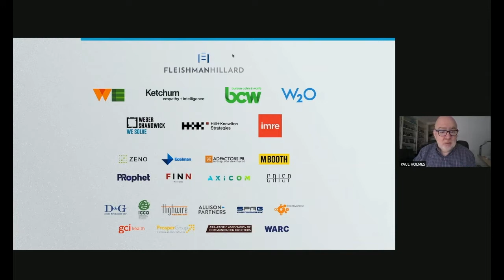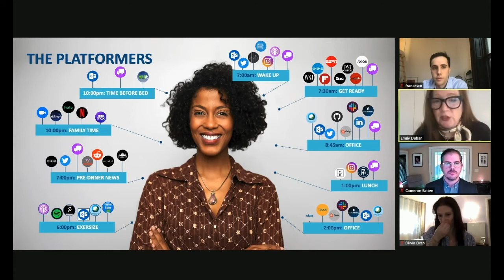PRovokeGlobal Day 1 Platformers Innovating for Evolving Media Models FleishmanHillard